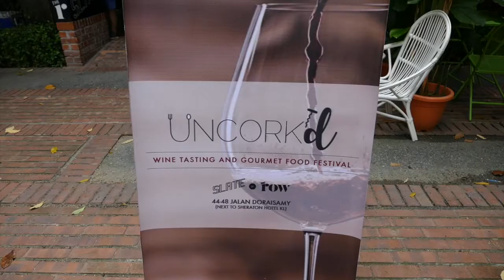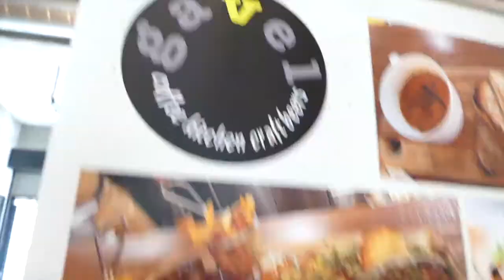Uncork'd KL Wine, Food, Music Event at Slate at The Row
Any event that is created around wine, food, and amazing live music is aces in my book and the team at Slate at The Row did it right with Uncork'd KL!  This annual event takes place in the gorgeous event space Slate which is inside the cool, New York-style 1920s shop-houses that comprise The Row.  By any standards The Row is an architect or designer's dream come true so check out what throwing wine distributors, eateries, and a musician playing Spanish guitar into it do!

Uncork'd KL takes place Saturday and Sunday, 14 - 15 April 2018, from 11am to 6pm.  The cost is 88 Ringgits and includes 8 wine tastings, 3 food tastings (including an amazing plate by my friend Riccardo from Bottega!), and you even get to take home the branded wine glass you'll use for all of your tastings!

For full details visit the Uncork'd KL event page on Facebook

XOXO ~ Angela

- Selfie moments:shot on my iPhone using a leather and gold MOMAX Selfie Pro stick